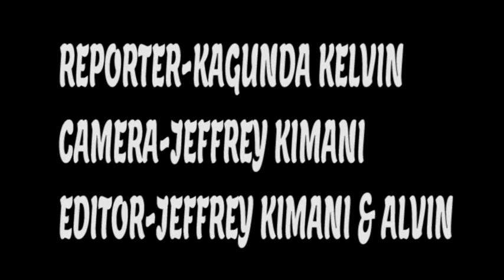kagunda reports # elusive BBI or public apathy?(poetic journalist)